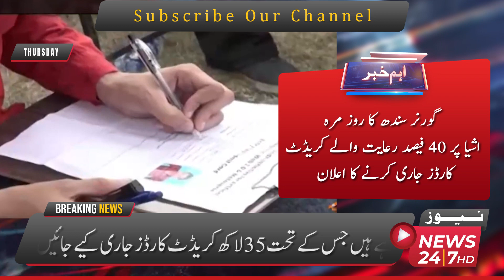Sindh Governor's Announcement To Issue Credit Cards With 40% Discount On Everyday Items